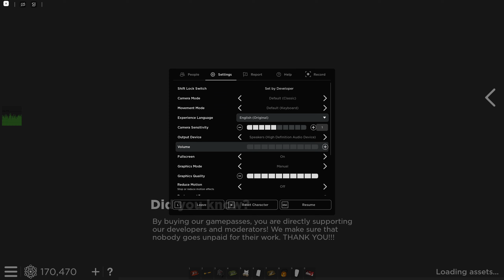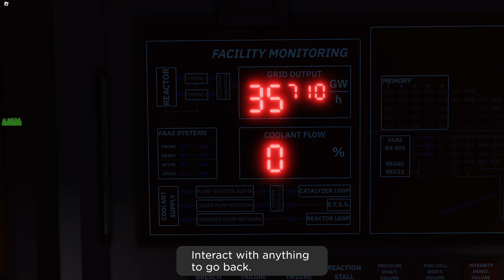QSERF DEVSITE - 28/11/23 NEW UPDATE (SL -2, new DMR Displayboard and more!)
WOW THEY ACTUALLY MADE IT PUBLIC IN I TIME I COULD PLAY ON